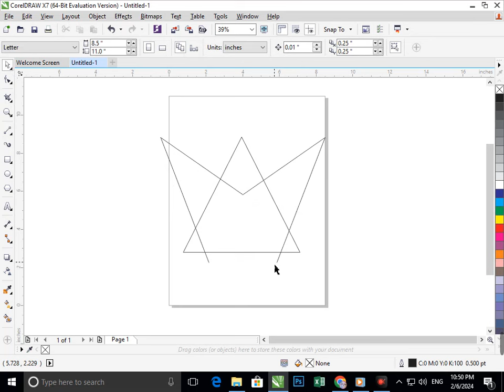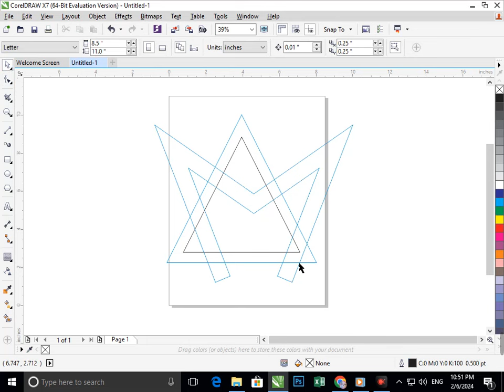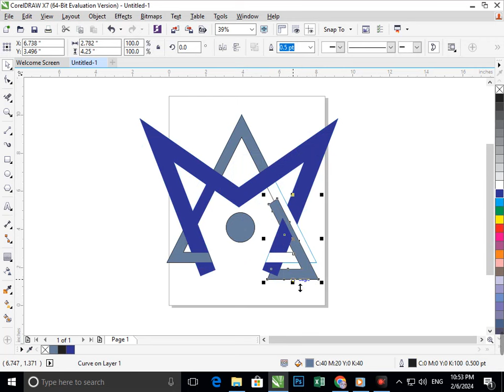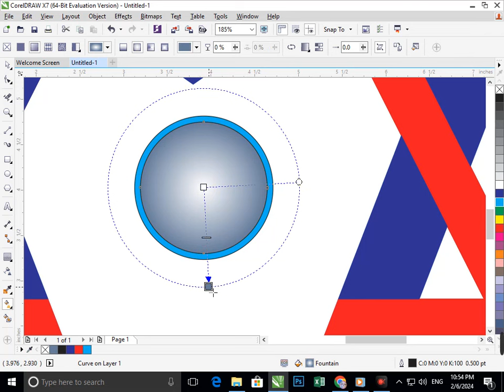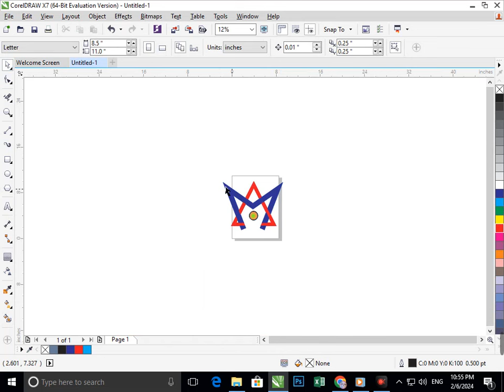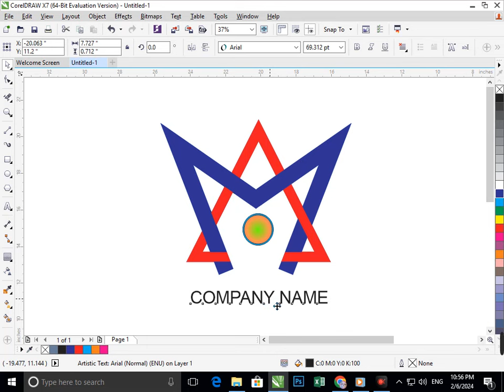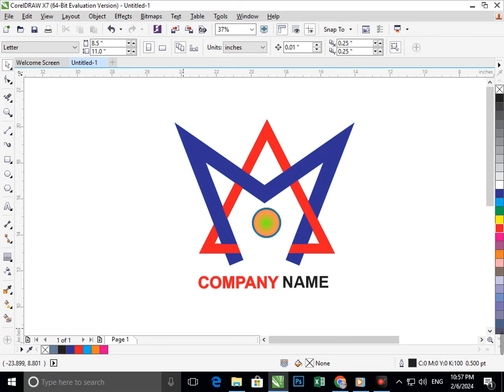A M logo in Corel Draw. Corel Draw Tutorial.